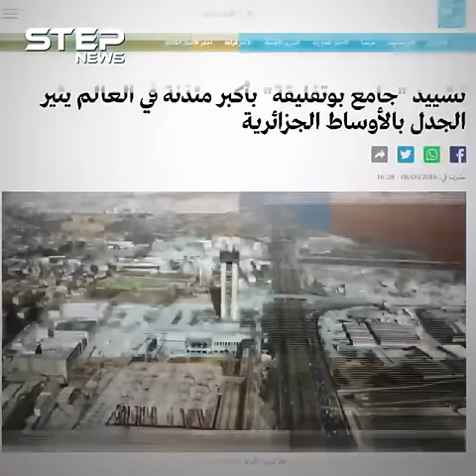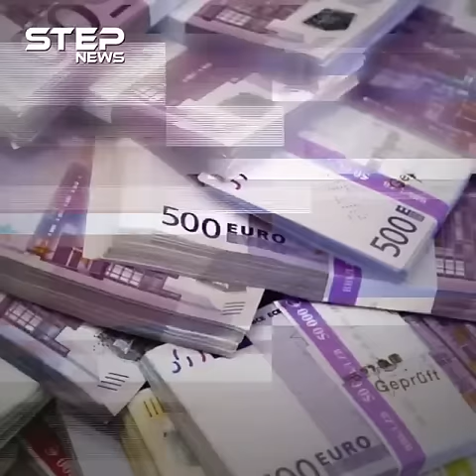مسجد الجزائر الأعظم.. ثالث أكبر مسجد في العالم، هاجمه الفرنسيون، ويعتبره أنصار الرئيس تبون إنجازاً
المسجد الأعظم في الجزائر، ثالث أكبر مسجد في العالم مساحة وسعة، كلف بناؤه ٢ مليار دولار، واستغرق أكثر من عشر سنوات، شن الفرنسيون حملة عليه، يعتبره الرئيس الحالي الجديد عبد المجيد تبون أحد إنجازاته، ويعتبره معارضوه شاهدا على فساده.. قصة الجامع الأعظم